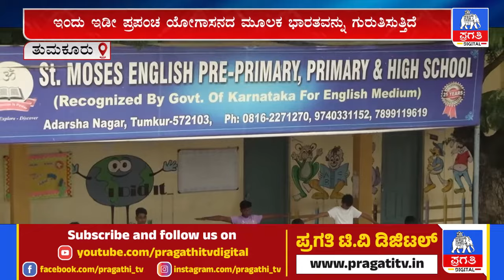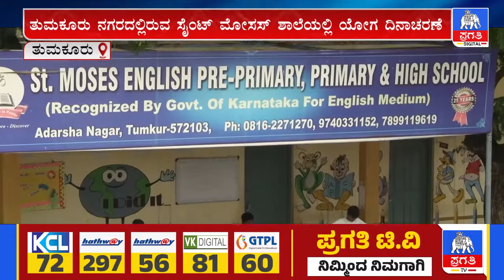ವಿಶ್ವ ಯೋಗ ದಿನವನ್ನು ಉತ್ಸಾಹದಿಂದ ಆಚರಿಸಿದ ತುಮಕೂರಿನ ಸೈಂಟ್ ಮೋಸಸ್ ಶಾಲೆ | Pragathi TV